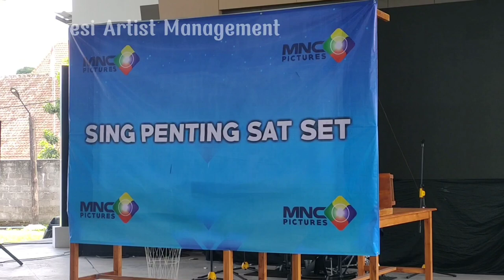Casting Sinetron Sing Penting Sat Set